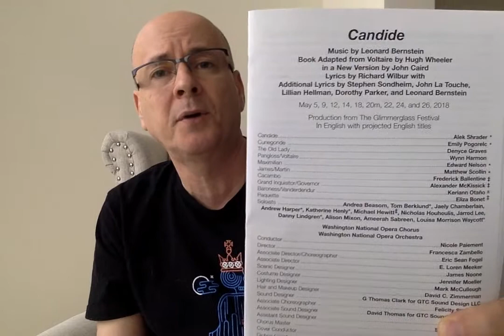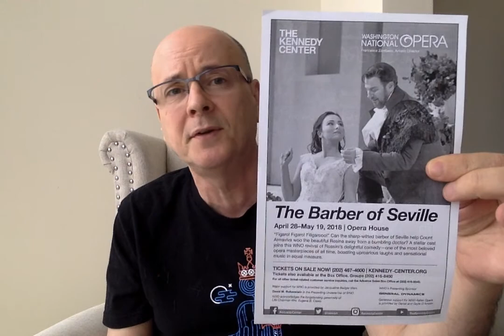Candide by Leonard Bernstein - Opera Chat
Candide by Leonard Bernstein had it's original premier in 1955.  The version I saw was a new version by John Caird .  Lyrics by Richard Wilbur with Additional Lyrics by Stephen Sondheim, John La Touch, Lillian Hellman, Dorothy Parker, and Leonard Bernstein. I saw the production on 12 May 2018 at Kennedy Center in Washington DC performed by Washington National Opera